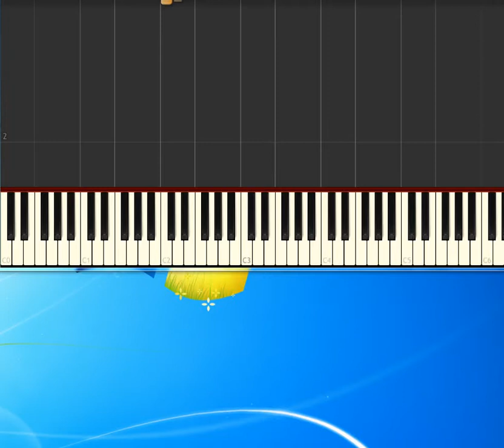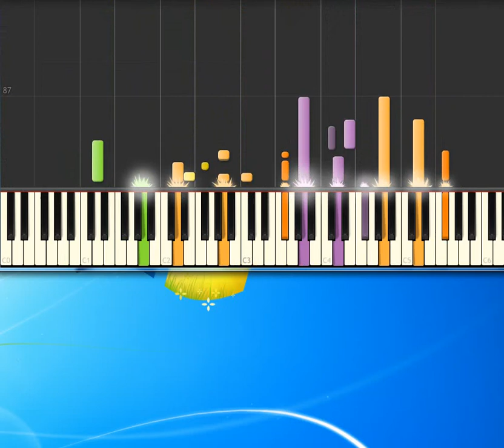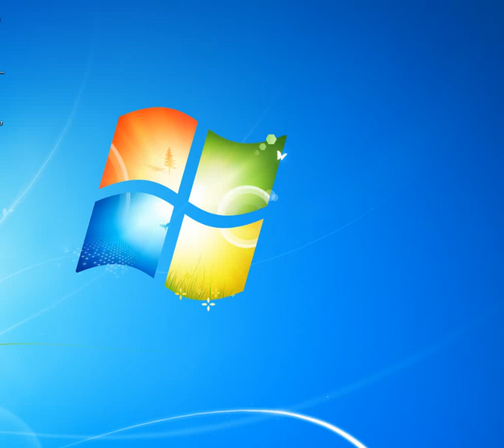[Piano Tutorial Synthesia]Caterina - De Gregori Francesco